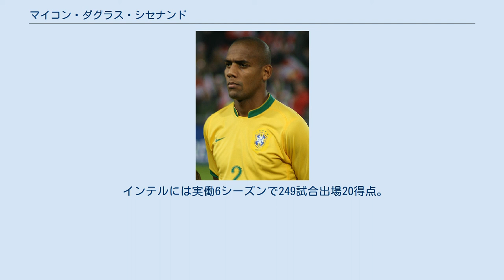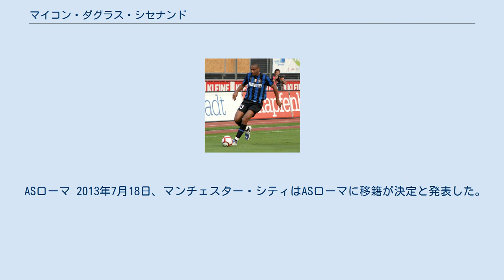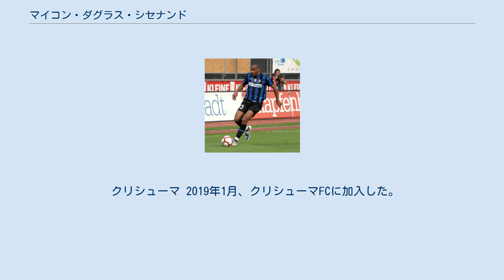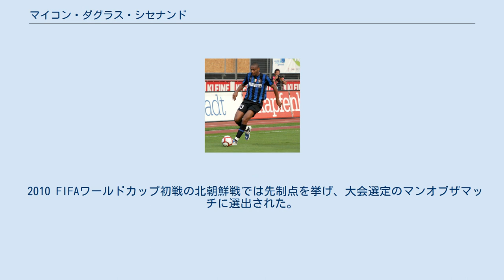マイコン・ダグラス・シセナンド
インテルでプレーするマイコン ブラジル代表でのマイコン マイコン・ダグラス・シセナンド（Maicon Douglas Sisenando、1981年7月26日 - ）は、ブラジル・リオグランデ・ド・スル州ノヴォ・アンブルゴ出身のサッカー選手。
セリエD・ASDソーナ・カルチョ所属。
ポジションはディフェンダー（右サイドバック）。
ポルトガル語では、ダグラスではなくドグラスと発音。
 クルゼイロ 2001年にクルゼイロECでプロデビュー。
主力選手として2シーズンを過ごし、頭角を現す。
 モナコ 2004年7月1日にフランスのASモナコに移籍。
レギュラーとして2シーズンで59試合に出場し5ゴールを挙げた。
 インテル ロベルト・マンチーニのラブコールを受けて2006年7月1日にイタリアのインテル・ミラノに移籍。
すぐにレギュラーポジションを奪取し、移籍初年度でチームのリーグ優勝に貢献した。
2009-10シーズンはセリエA、コッパ・イタリア、UEFAチャンピオンズリーグの3大会で合計7ゴール12アシストの活躍で、イタリアのクラブ史上初の主要タイトル三冠達成に貢献した。
 インテルには実働6シーズンで249試合出場20得点。
国内外あわせて11のタイトルを手にした。
 マンチェスター・シティ 2012年8月31日、プレミアリーグのマンチェスター・シティFCに移籍金400万ユーロで移籍。
9月15日、ストーク・シティ戦で移籍後初出場を果たした。
11月11日、トッテナム・ホットスパー戦で後半にマティヤ・ナスタシッチとの交代で途中出場し、ホームでの初出場を果たした。
シーズン通して怪我に悩まされ、またチームに馴染めなかったため、パブロ・サバレタから右サイドバックのポジションを奪うことはできず、さらに怪我がちなマイカ・リチャーズの代わりを果たすことも出来なかった。
そのため、ベンチ入りすることも少なかった。
シーズン終了後、マンチーニが解任されマヌエル・ペレグリーニが監督に就任すると、すぐに構想外となりチームの南アフリカへのプレシーズンツアーにも帯同しなかった。
 ASローマ 2013年7月18日、マンチェスター・シティはASローマに移籍が決定と発表した。
7月26日、32歳の誕生日の日に正式にローマと2年契約を締結した。
 背番号13番を着用し、8月25日のリヴォルノとの開幕戦でフル出場し、移籍後初出場を果たした。
9月25日、サンプドリア戦で筋肉を損傷して途中交代した。
右太ももを負傷し、回復までに15日を要した。
ナポリ戦で復帰し、2-0での勝利に貢献した。
12月8日、ACFフィオレンティーナ戦でローマでの初ゴールを挙げ、4試合連続引き分けだったチームを勝利に導いた。
2014年に入り、ジェノア戦でシーズン2点目の得点を記録した。
コッパ・イタリア準々決勝のユヴェントス戦でローマでのコッパ・イタリア初出場を果たした。
 2014年10月13日、ローマとの契約を2016年6月まで延長した。
 アヴァイ 2017年5月31日、アヴァイFCと契約を交わした。
クルゼイロを去ってから13年ぶりに母国ブラジルに戻ってのプレーとなる。
 クリシューマ 2019年1月、クリシューマFCに加入した。
 2003年のCONCACAFゴールドカップ初戦のメキシコ戦で（23歳以下の年齢制限付きながら）ブラジル代表デビューを飾った。
続くホンジュラス戦で代表初得点を記録。
2004年のコパ・アメリカでは優勝を経験している。
 2010 FIFAワールドカップ初戦の北朝鮮戦では先制点を挙げ、大会選定のマンオブザマッチに選出された。
 2014 FIFAワールドカップでは準々決勝のコロンビア戦で、ダニエウ・アウベスに代わり先発出場の機会があった。